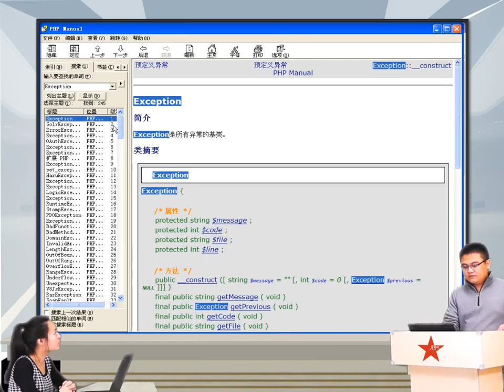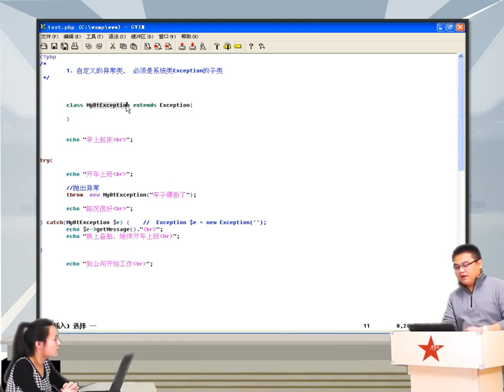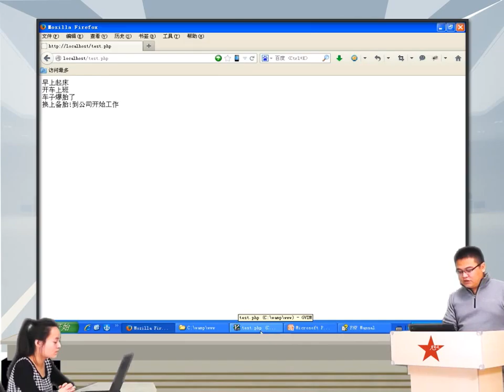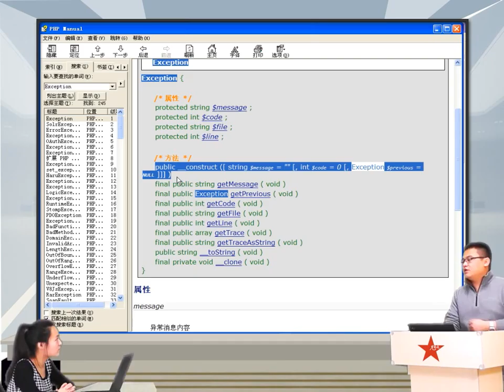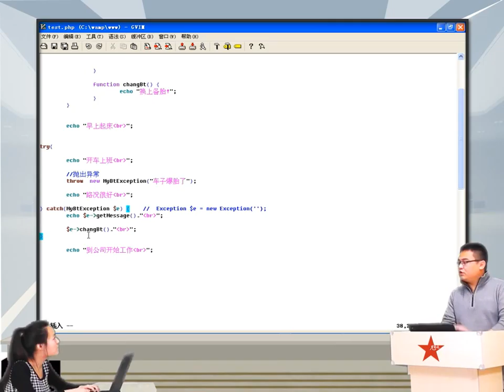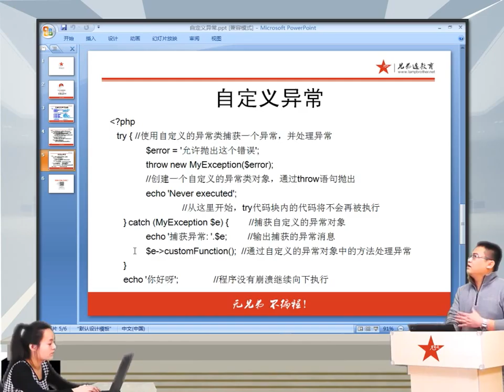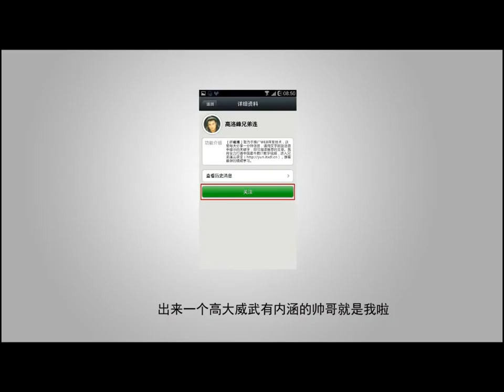2014兄弟连高洛峰 PHP教程10 2 3 自定义异常类